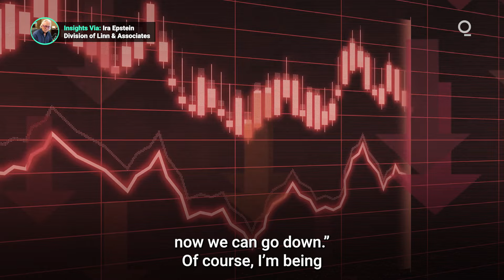Markets Are on Edge, but a Recession Is Not Inevitable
Market pundits are immersed in recession talk, but remain very far from a consensus on the exact likelihood of a real downturn. With the usual data pointing in various directions, which way should investors look? Presented by @cmegroup